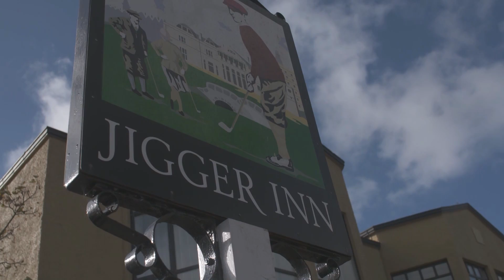S4E5 Alfred Dunhill Links Championship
It's a week with the stars at the Alfred Dunhill Links Championship in Scotland, as Dan catches up with Jamie Dornan from 50 Shades Of Grey, fellow actor Greg Kinnear, footballers Ruud Gullit, Michael Ballack, Fabio Capello and Jamie Redknapp, former Masters champion Trevor Immelman, and rugby great Brian O'Driscoll!